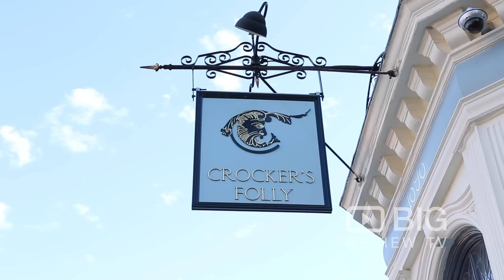Crocker's Folly, a Bar and Restaurant in London serving European Food and Cocktails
Crocker's Folly is a luxurious Victorian pub with marble, chandeliers, and terrace, serving modern European menu and cocktails.

Crocker's Folly
23-24 Aberdeen Place St Johns Wood London UK NW8 8JR